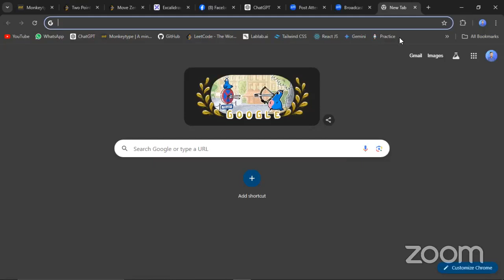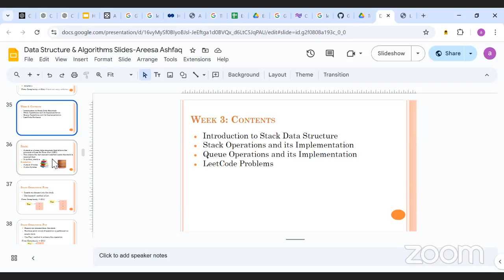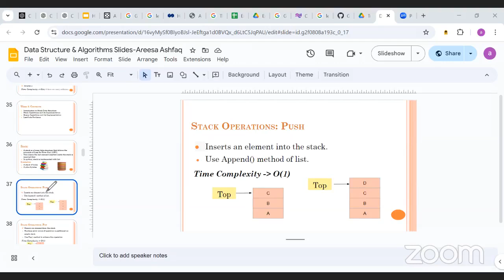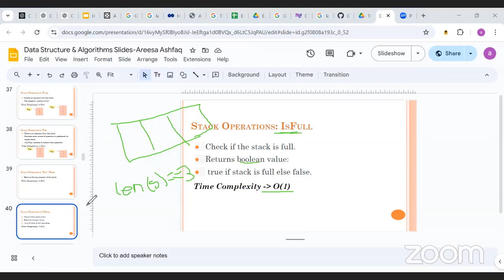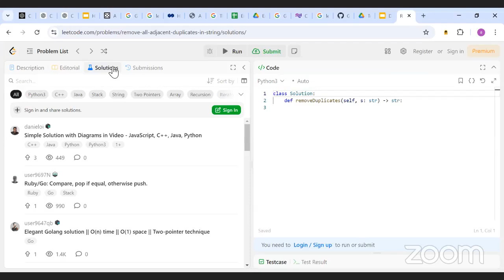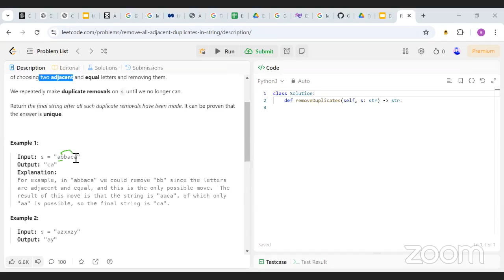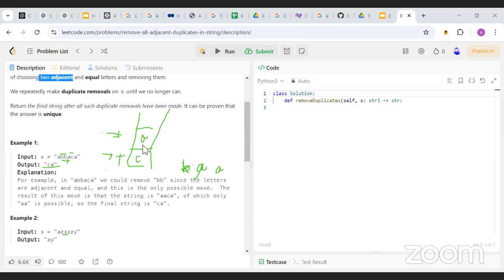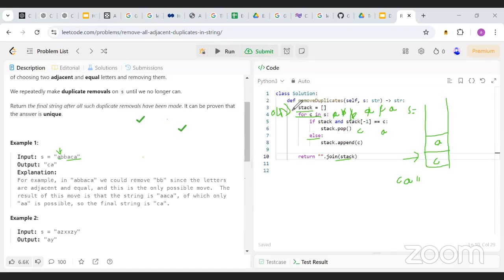9PM Data Structure and Algorithms | Week 3| Day 1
Stack Data Structure presented by Ma'am Areesa Ashfaq